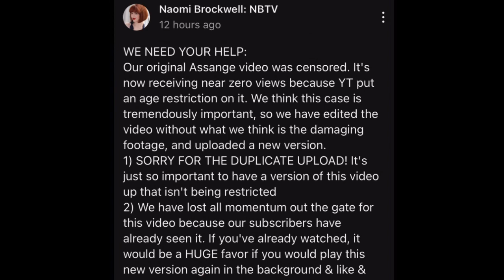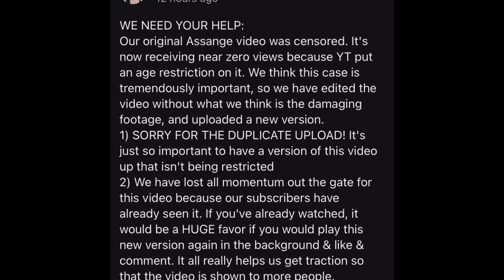Sitting here like we don’t understand why he’s got a problem with us